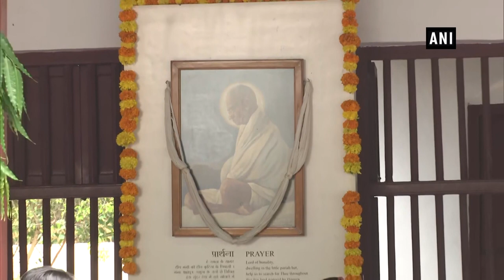Gandhi Jayanti: Special prayers offered at Sabarmati Ashram in Ahmedabad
Ahmedabad (Gujarat), Oct 02 (ANI): Special prayers were being offered at the Sabarmati Ashram in Gujarat’s Ahmedabad on October 02. Prayers were offered by several school students on the occasion of Bapu’s 150th birth anniversary. Mahatma Gandhi spent about 12 years in the ashram located on the banks of river Sabarmati.  Birthday of ‘Bapu’ on October 2 is celebrated worldwide as the ‘International Day of Non-violence’. People across nation will celebrate birth anniversary of Mahatma Gandhi today.